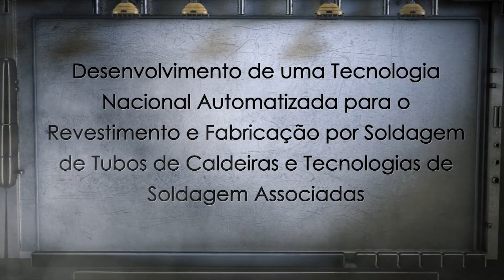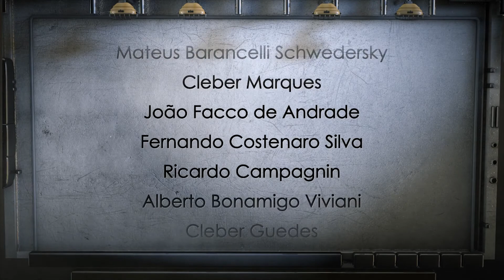Desenvolvimento de uma Tecnologia Nacional Automatizada para o Revestimento de Tubos de Caldeiras...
Título completo: Desenvolvimento de uma Tecnologia Nacional Automatizada para o Revestimento e Fabricação por Soldagem de Tubos de Caldeiras e Tecnologias de Soldagem Associadas

Coordenador:
Jair Carlos Dutra - LABSOLDA/UFSC

Gerente do Projeto:
Jose Piotrovski Neto - TRACTEBEL ENERGIA S.A.

Sistema integrado constituído de um manipulador robótico com cinco graus de liberdade e equipamentos de soldagem de revestimento para a recuperação de tubos de caldeira deteriorados por corrosão e erosão, bem como para aumento da vida útil de tubos novos.